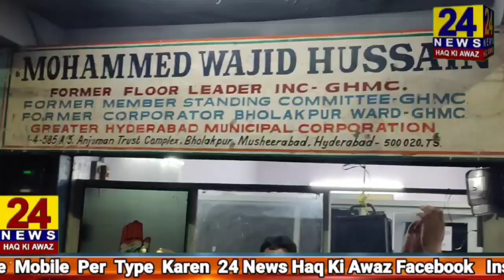Mohammed Wajid Hussain- Ex.Corporator Bholakpur Ward ne di S.M.KHALID HUSSAIN ko di Mubarak baad.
Janaab S.M.Khalid Hussain Saheb ka Birthday Celebration at My Office.
Main tamaam Dostaoun aur Bahikhaoun ka behad shukar guzaar hoon jinn haoun ne iss Saalgirah Taqreeb ko kamiyaab karne mein koi kasar naheen choda.
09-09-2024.